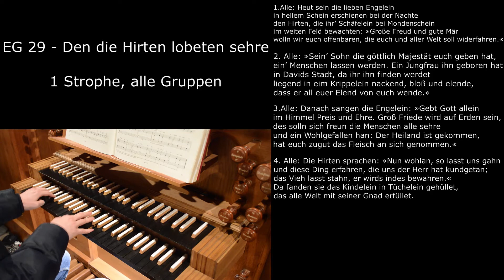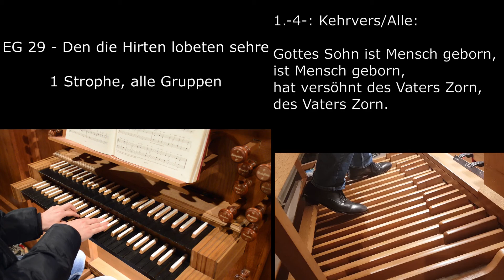EG 29 - Den die Hirten lobeten sehre (Orgelsatz mit Liedtext)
Intonation und Orgelsatz zum EG Lied Nummer 29 mit Liedtext.
Jeden Dienstag & Donnerstag was neues aus dem EG.
Jeden Mittwoch und Sonntag ein neues Pop-Orgel-Cover auf diesem Kanal. Und über die restliche Woche verteilt mehr Musik und Gedanken zum Innehalten. Wenn euch das Video gefallen hat, lasst mir doch bitte einen Like, Kommentar oder ein Abo da, das hilft mir für den Youtube Algorithmus, damit noch mehr Menschen hierauf aufmerksam werden können.

Kamera: Nikon D3200
Tonaufnahme: Zoom H2N
Handykamera: Samsung Galaxy S8
Allgemeiner Uploadplan (Änderungen natürlich vorbehalten ;) )

Mo Klassische Orgelliteratur
Di Lieder aus dem EG
Mi Orgelpop
Do Lieder aus dem EG
Fr Online-Kindergottesdienst & Harry Potter Soundtrack
Sa Soundtracks
So Orgelpop